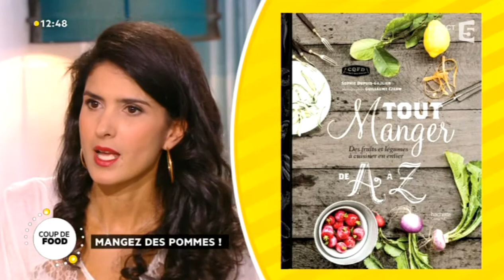« Mangez des pommes ! »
Bonne pour notre santé, peu onéreuse et existante sous 2 000 variétés en France : décidément, la pomme à tout bon ! Elle est même devenue le symbole humoristique de la campagne d'un Président de la République. Un fruit consommé depuis 80 millions d'années et symbole de la sagesse mais surtout de l'amour (le fameux fruit défendu). Quelles pommes choisir ? Comment les préparer et les consommer ? Et quelles sont ses vertus en dehors de l'adage « une pomme chaque matin éloigne le médecin » ? Interdiction d'en voir des vertes et des pas mures, ce midi, la pomme est la star du coup de food de notre chef Farida.